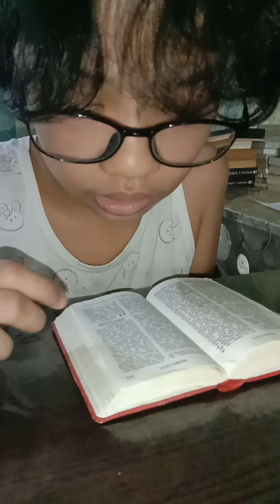Kid Reading The Bible |Roma 12:16-20 |Aral sa Paghihiganti At Sa Pakikipagkapwa!